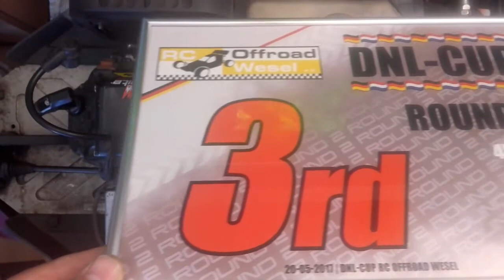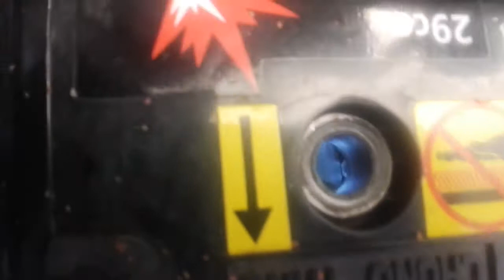RC Good Year D.A CY Motor Zündkerzengewinde zerstört ! Watt nun? Video